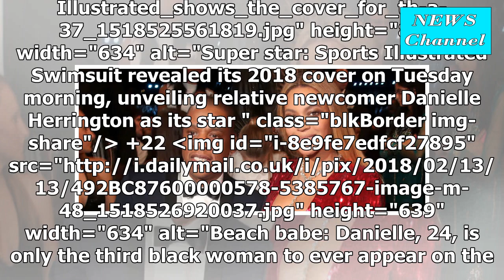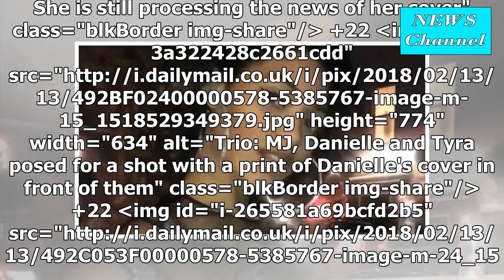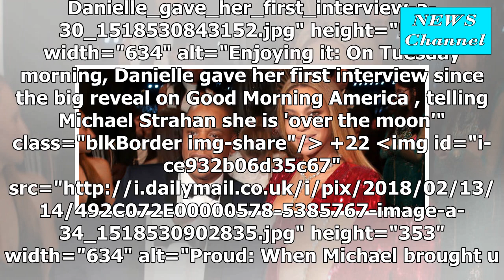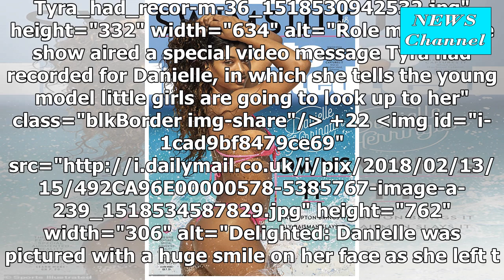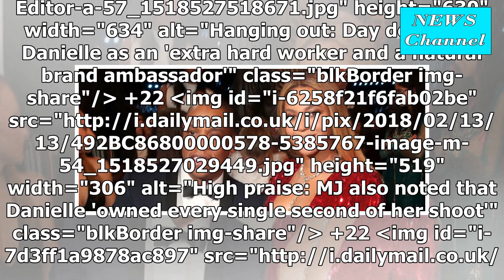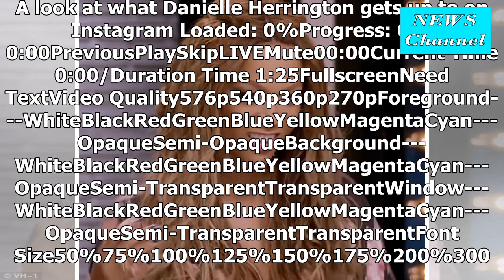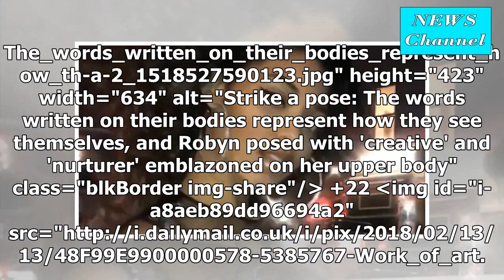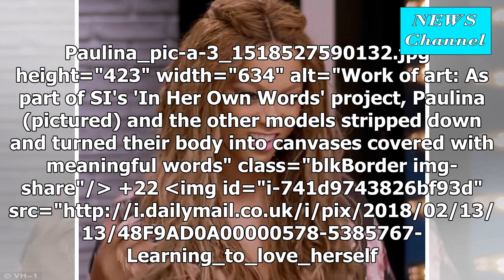Sports Illustrated Swimsuit new disclosure as 2018 year star Herrington Danielle its cover, making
Sports Illustrated Swimsuit new disclosure as 2018 year star Herrington Danielle its cover, making her the third black woman to ever land in honor, along with Tyra Banks and Beyonce